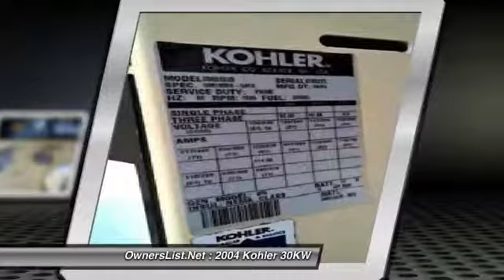2004 Kohler 30KW AS001B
2004 Kohler 30KW

OwnersList.Net

2004 Kohler 30KW Diesel Generator Set For Sale in Davall, Washington 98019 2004 Kohler 30KW diesel generator with 150 gal fuel tank mounted on a trailer as a unit from factory. This is a low hour (152.8 hrs), very clean, well running gen set. 138 amp, 60 hz, single phase (240 volt)or 121 amp, 3 phase (208 volt). 150 amp main breaker on gen set panel. I used as stand by power for my home and hobby farm. It has a john Deere engine (1800 RPM motor) so can be maintained by any mechanic who works on John Deere equipment. This unit is in a sound cabinet so runs very quiet. it comes with 60 ft of 200 amp (1/0 four wire) cord/cable. the cord/cable has a 125 amp hookup coupler on the end(male and female ends). This unit comes with a control panel on inside with engine heater and battery charger. The gen set has a computer on top that will tell you more things than you want to know and shut down engine if problems occur. Has a either net hook up for monitoring, a auto start and run hook up. Comes with complete manual. The manual says: 30 to 35 kw for standby use. 27 to 33 kw for prime use.This gen set was load tested before I bought it and it has run under load every year at my place.